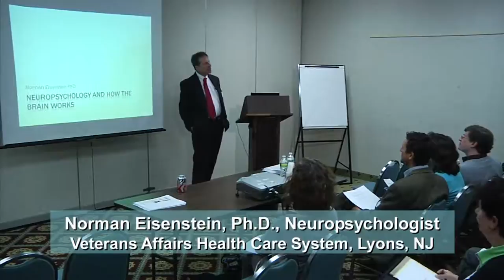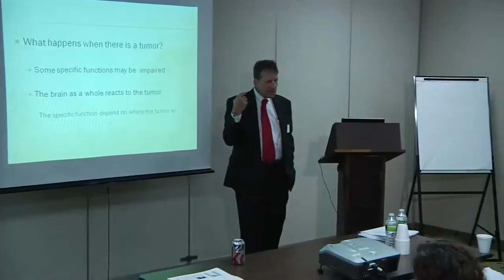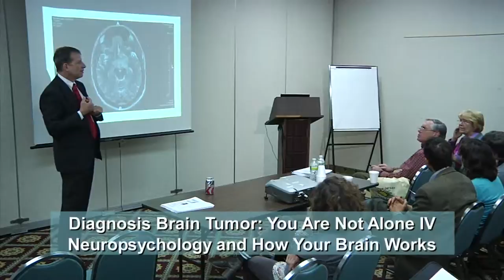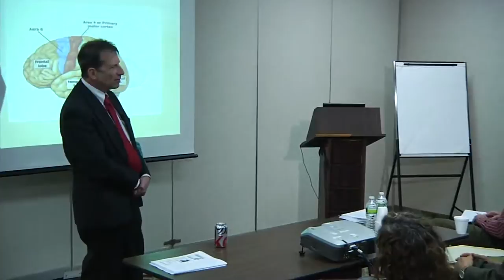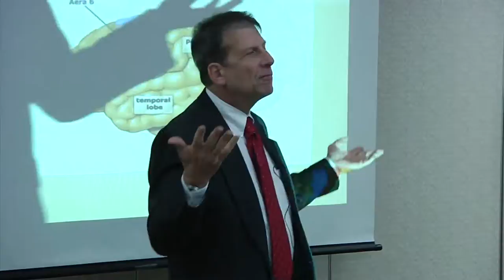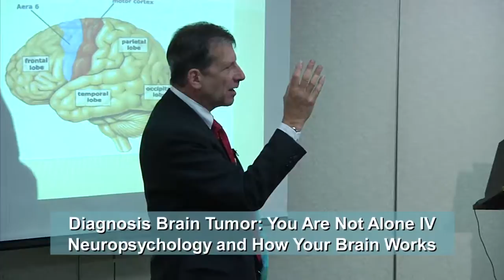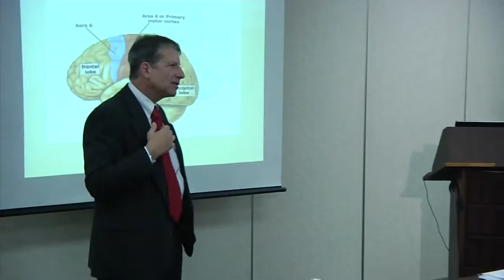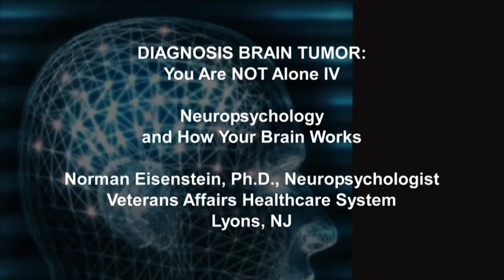Neuropsychology and how your brain works - Norman Eisenstein, PhD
Presented at the "Diagnosis Brain Tumor: You Are Not Alone IV" conference at JFK Medical Center, Edison NJ on 10/29/2011